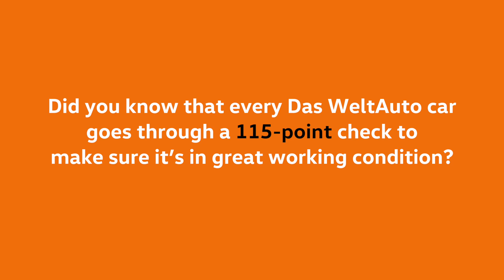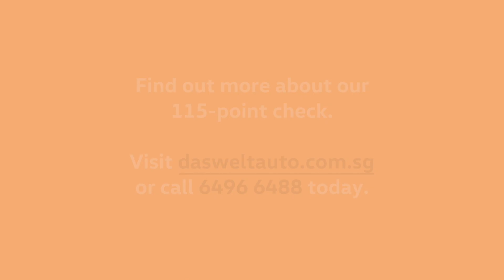Das WeltAuto 115-point check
Did you know that every Das WeltAuto car undergoes a stringent 115-point check before it’s handed over to its next owner? Watch as our technician meticulously checks every nook and cranny of this Volkswagen, and try not to blink!